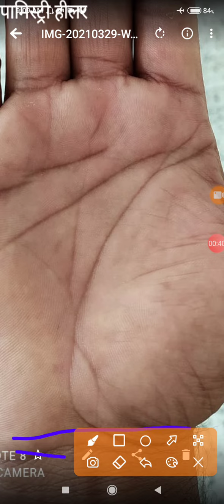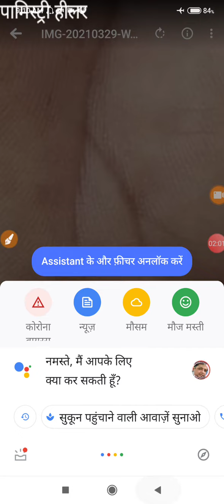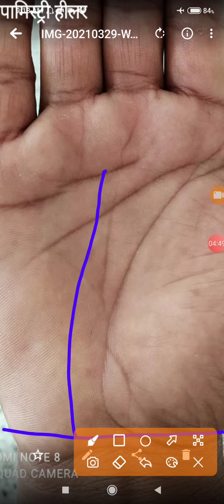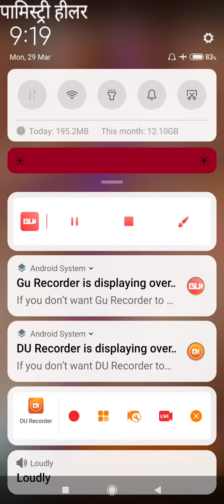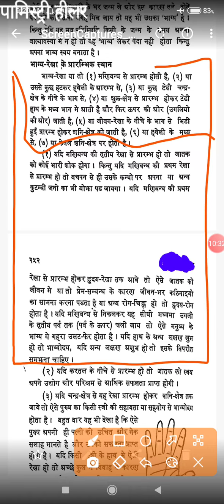परिवार की जिमेदारी और भाग्य रेखा और मणिबंध का संबंध